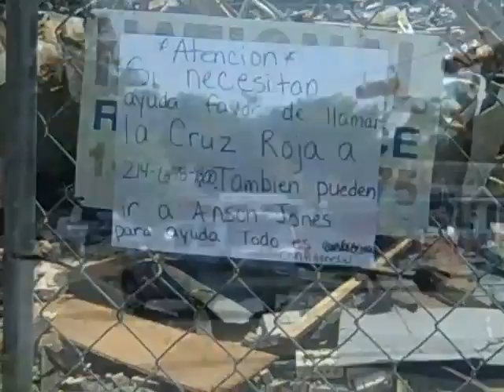Cruz Roja Americana Dia de Memorial Fuego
la cruz roja americana esta ayudondo con comida y ropa y rufugio para los affectados en el fuego. Created on May 31, 2010 using FlipShare.